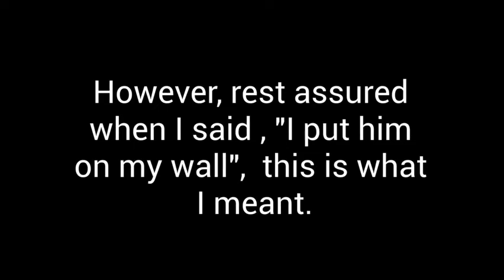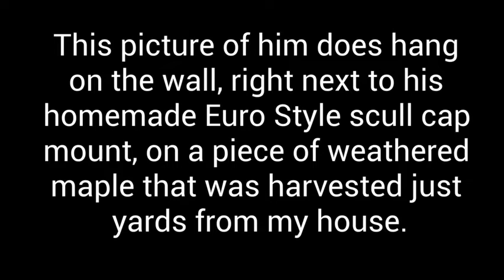The Story of 7(Alternate Ending)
After evoking emotions and being contacted about something missing at the end of the original "The Story of 7"  Here's an Alternate version.  Definitely Comment, you'll see why at the very end.